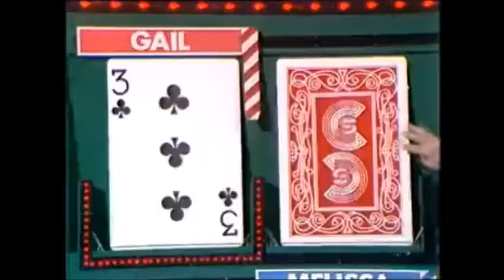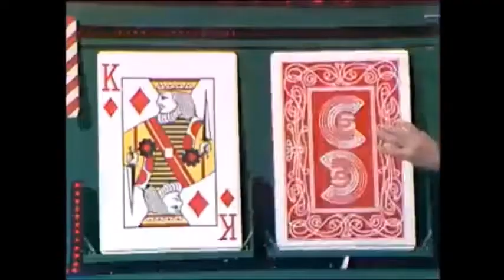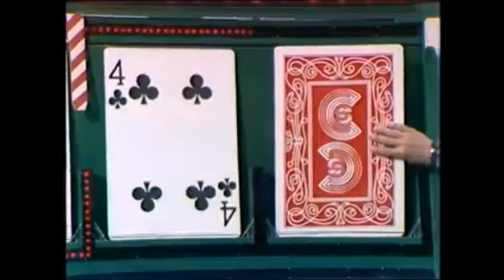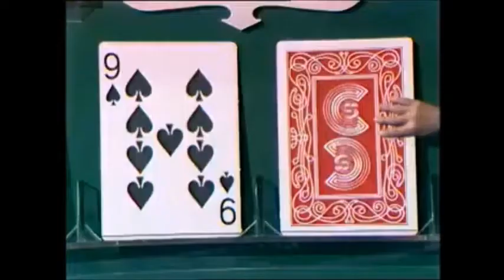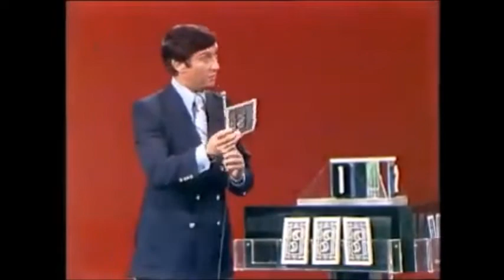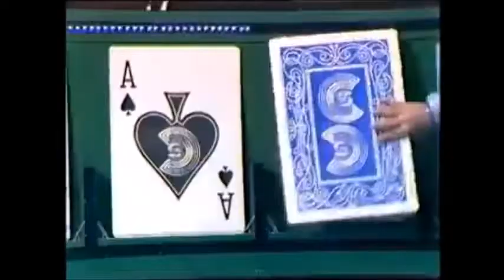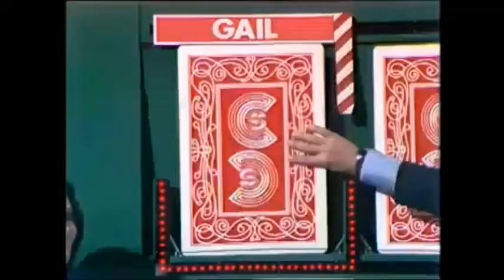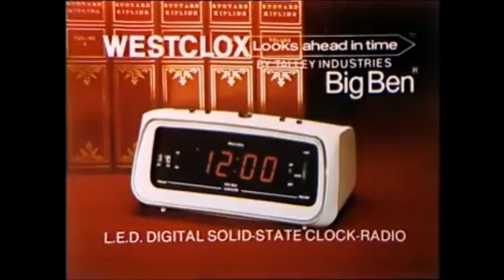Card Sharks Season 1 Episode 22 (May 23, 1978)